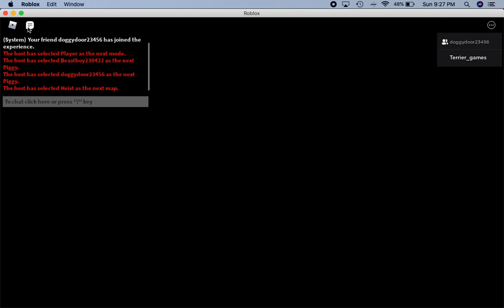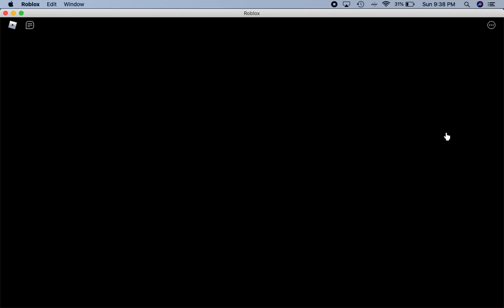The big heist (piggy origin chapter)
Rip Poley, Doggy, Rash, and Daisy...😭😭😭😭😭😭😭😭😭😭😭😭😭😭😭😭😭😭😭😭😭😭😭😭😭😭😭😭😭also I'm still mad Zizzy and Pony didn't kiss😡